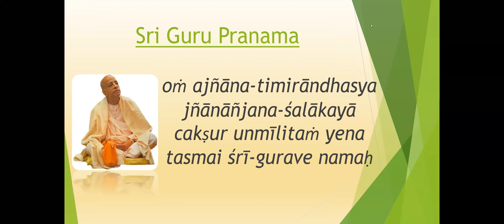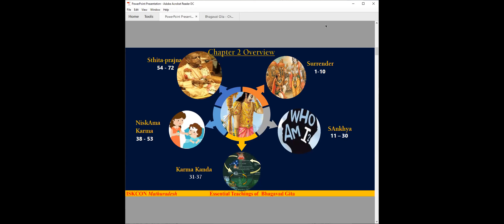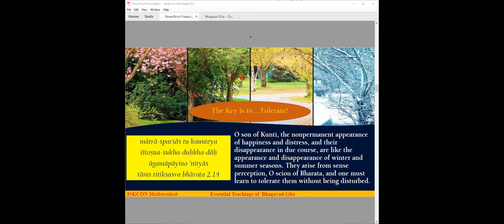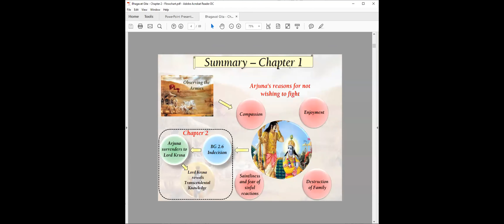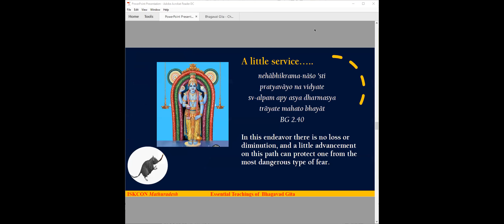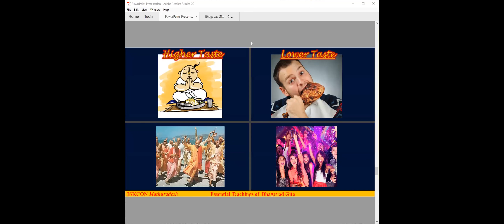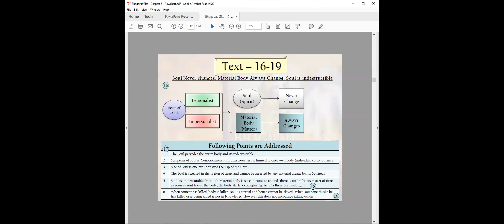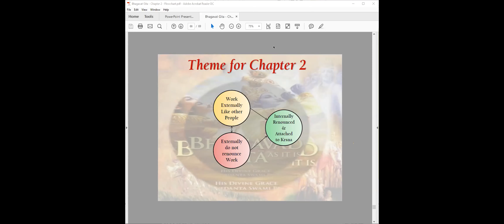Bhagavad- Gītā ~ Chapter 2 ~ 18C-18S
Bhagavad- Gītā ~ Chapter 2 ~ (18 Chapters in 18 Session Series)